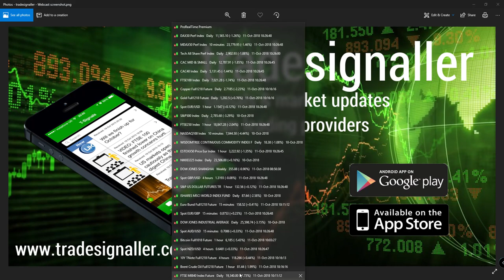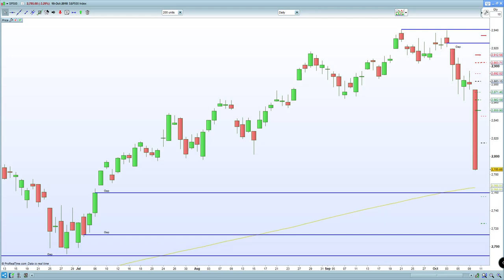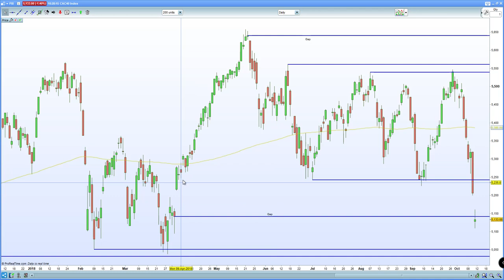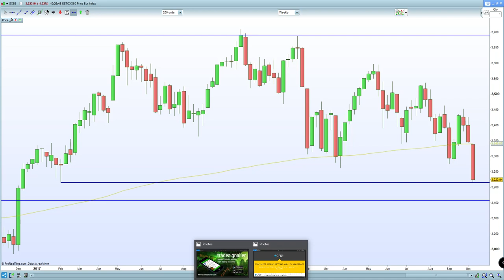FTSE 100 flushed as it tests 7000. DAX 30 , CAC 40 extremely oversold